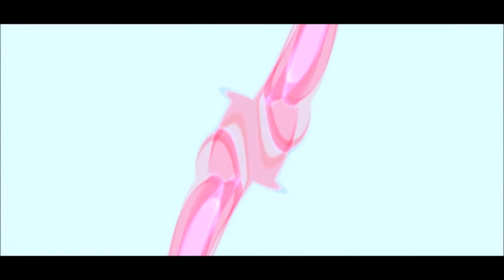Adagio De La Noche Vitah mix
Beautiful piano by John Murphy - Adagio in D Minor together with legendary dance club beat La Noche by Coca & Villa :)
I just love piano and also a dance music!!!
Sorry for such fast ending, but the original Adagio ends just like this... For making it longer I have to remix the piano part... Until it happens, enjoy at least this one.

Software: Rekordbox 6.5.1
Hardware: Pioneer DDJ-200